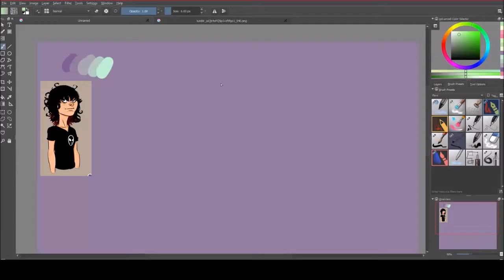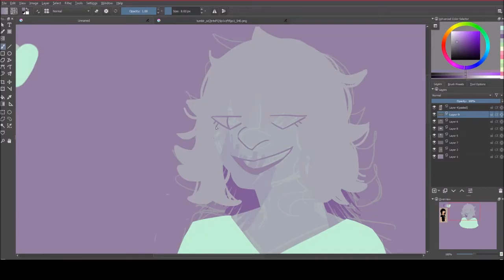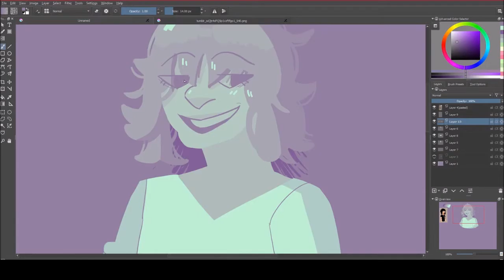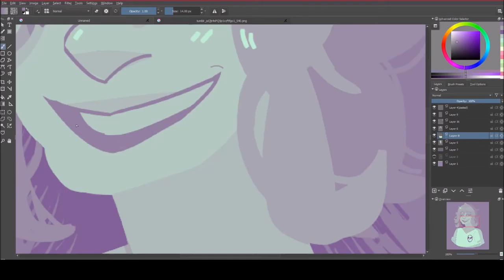Color Palatte [Speedpaint]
Zerryx & Midranger - Crystal [FSTU Release]